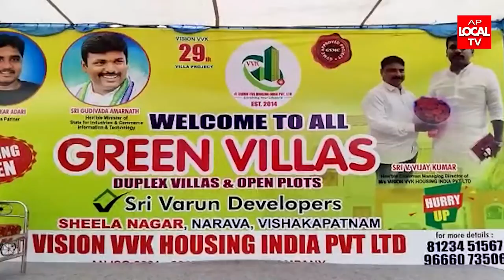విశాఖ నగరానికి చేరువలో సువిశాలమైన 14 ఎకరాల్లో గ్రీన్ విల్లాస్ గేటెడ్ కమ్యూనిటీ వెంచర్